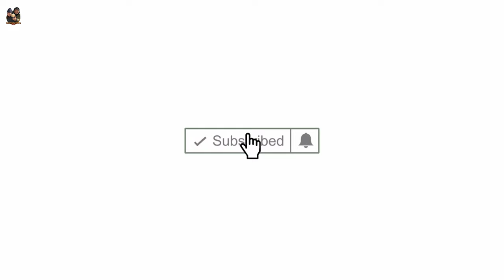CHICKEN SOPAS ON RESTDAY|Life in the UK Vlog #1|RyeTingOurStory TV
Welcome to RyeTingOurStory TV!
We are Filipino couple working and living here in London.
This channel features our Life in the UK vlog, Join us on our journey
as we capture our day to day experiences of laughter, struggles and love.

In this video, we decided to cook CHICKEN SOPAS on our rest day. We also featured going in a supermarket to buy some stuffs.

CHICKEN SOPAS ingredients:

1 kg chicken thighs; sliced
500 grams macaroni pasta
2 cans evaporated milk
1 can meat loaf
1 pc chicken cube
2 cups carrots, diced
1 cup celery, sliced
1 cup cabbage, sliced
1 medium onion, sliced
4 cloves garlic, minced
fish sauce